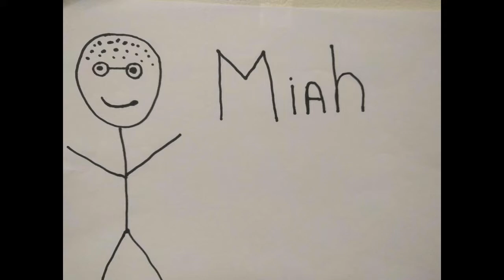Kid Seriously sees a TV Show: True Detective Season 3 Finale *SPOILERS*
Season 3 has come to a close. The Neitzel brothers breakdow all the twists and turns of the final episode.